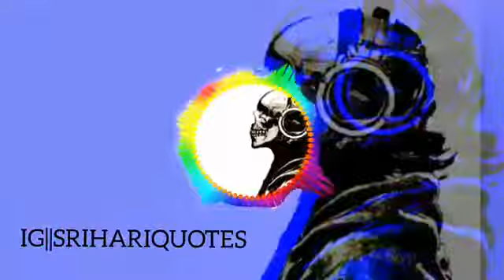OORU VITU OORU VANDHU...WHATSAPP STATUS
Like pannuinga. Share pannuinga...Marakama...